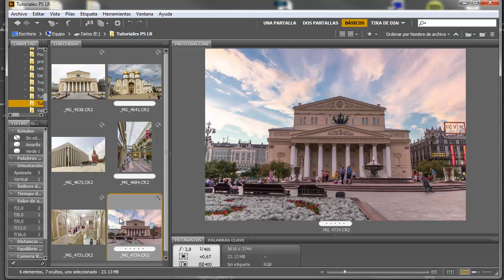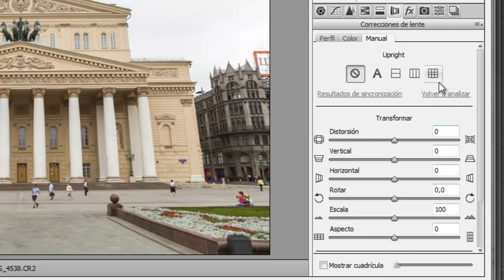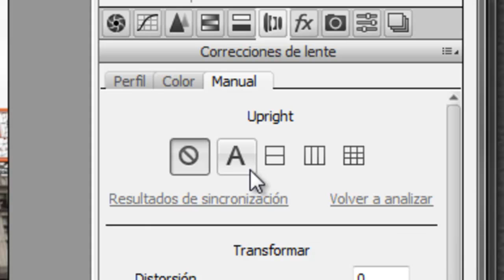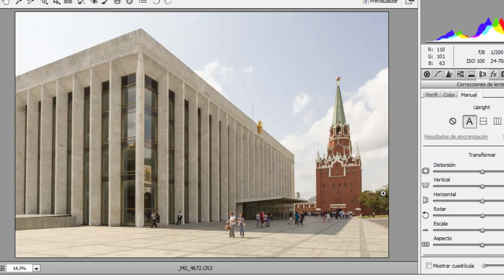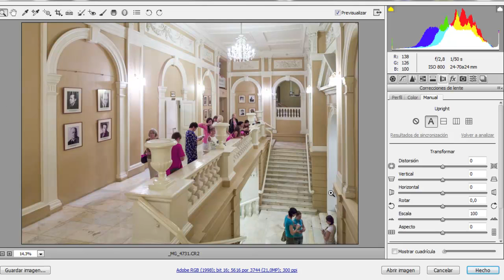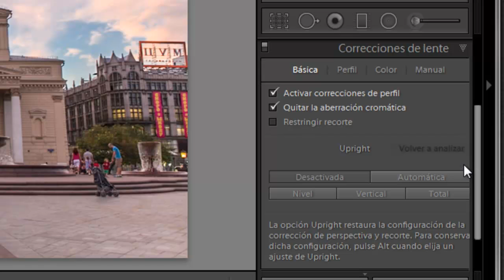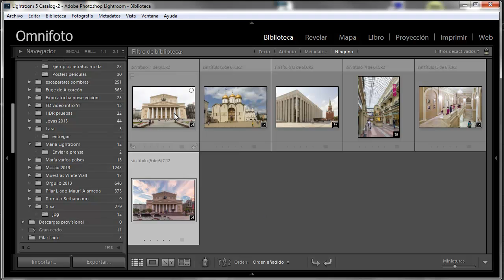Correccion de perspectivas en Photoshop CC y Lightroom 5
Tutorial de Photoshop CC y de Lightroom 5 de FotografoDigital.com en el que se muestra el uso de la nueva función de correción automática de perspecticas que incorporan dentro del panel de corrección de lente y que es muy efectiva, especialmente, en la fotografía de grandes edificios.